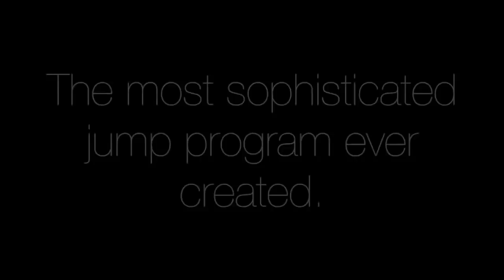Anthony Davis & DeMarcus Cousins Full Highlights vs Grizzlies (2017.10.18) - 61 Pts, 28 Reb Total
AD 33 pts 18 Reb, Boogie 28 pts 10 reb 7 blocks